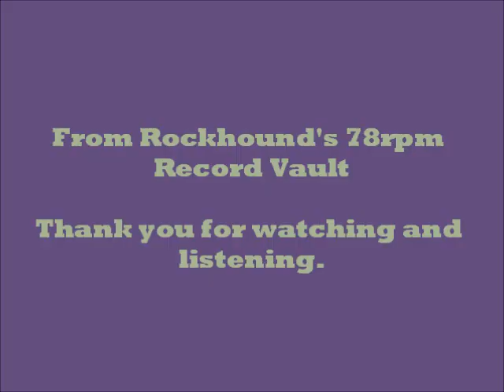Cocaine Blues - Roy Hogsed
From 1948, here is a 78rpm recording of Roy Hogsed singing "Cocaine Blues".